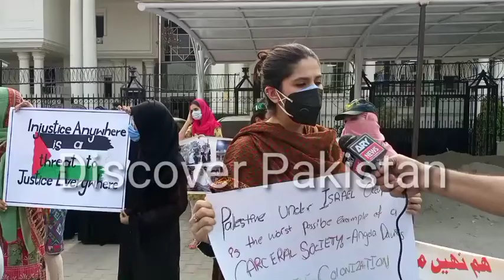Sialkot Main loug Palestine ki hamayt main Sarkon par nikal ay | Free Free Palestine k naray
Palestine ka sath dainy k liye Pakistani  Awam Sarkon par nikal i.
6pm headlines
News today
World news
Israel news
Gaza news
Breaking news